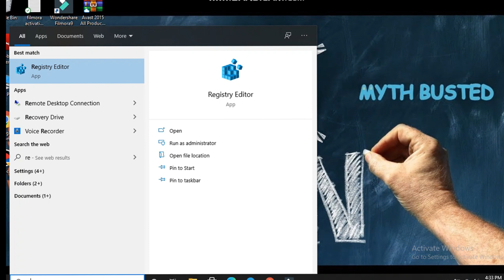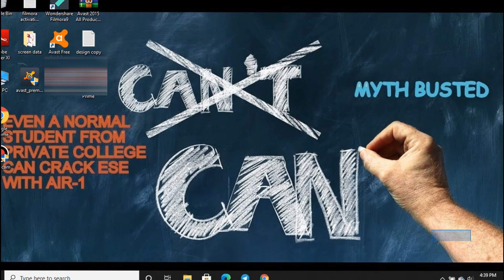Removed active windows watermark | Removed Destop windows 10 Watermark in one minute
Thanks!